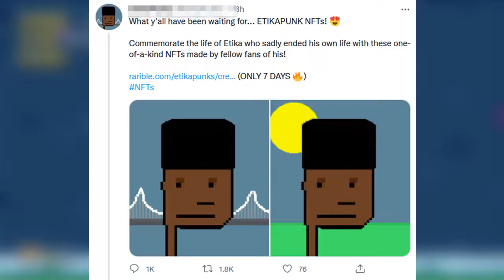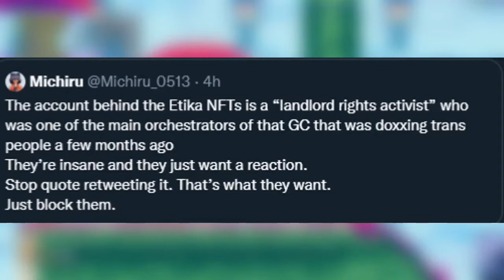Imagine making NFTs of dead people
Cryptobros have reached a whole new low

Gameplay:
Sonic Mania